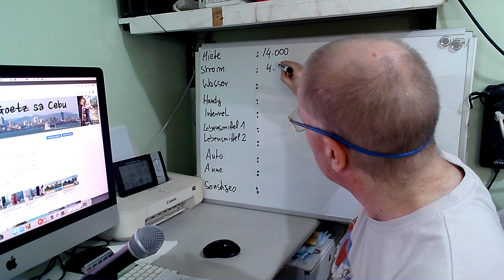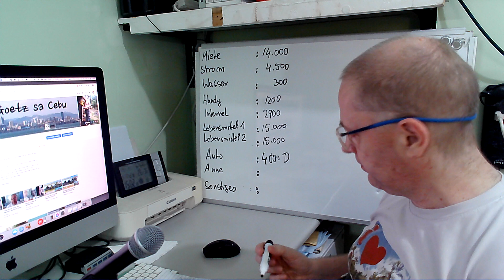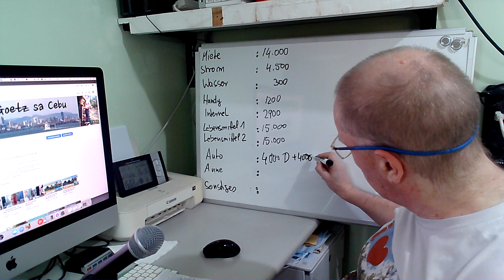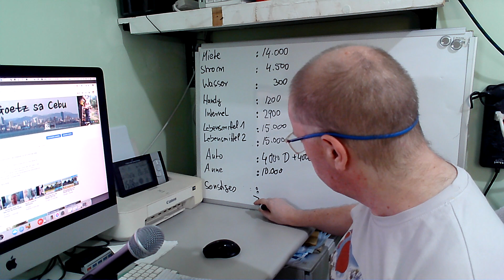Wie teuer ist ein nach westlichem Standart "Mittelklasse Leben" in Cebu City in 2020?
Wie teuer ist es für 3 Personen in Cebu-City?
Ausgaben für Strom, Wasser, Internet, Nahrungsmittel, Auto, Handy und sonstiges ... alles erklärt.

Entdecke die Philippinen – ein Paradies für Auswanderer und Abenteuerlustige. Genieße das pulsierende Nachtleben, die Kultur und malerische Strände. Hier findest du Tipps für deinen Urlaub, kannst die Auswanderungskosten abschätzen oder als Rentner ein neues Kapitel starten. Es bietet Möglichkeiten, eine Partnerin zu finden, das Dating-Leben zu erleben oder die Kultur und Traditionen kennenzulernen. Die günstigen Lebenshaltungskosten und eine gute Gesundheitsvorsorge erleichtern das Auswandern im Ruhestand. Die Visabestimmungen sind ausländerfreundlich. Entdecke sichere Reiseziele, tauche in das Expat-Leben ein und finde Immobilien. Erkunde die Unterschiede zu Thailand, genieße die englischsprechende Gastfreundschaft – die Philippinen warten auf dich.

Wenn meine Videos Dir gefallen, spendiere mir doch ein Ricemeal, anders gesagt eine Kanalmitgliedschaft kostet nicht die Welt, zeigt mir aber Deine Wertschätzung. Danke!